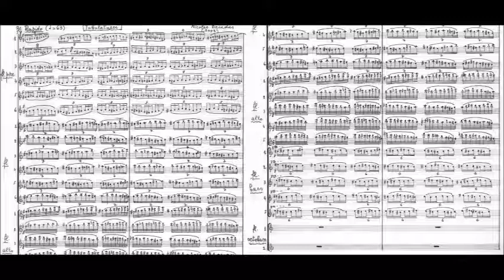Nicolae Brânduş (1935-2023): Tubulatures (2002)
"Tubulatures" pentru orchestră de flaute (2002)

"Tubulatures" for flute orchestra (2002)

Orchestre de Flûtes Français, conducted by Pierre-Alain Biget

recording of the first performance (Bucharest, Ateneul Român, May 28, 2005 - Săptămâna Internaţională a Muzicii Noi XV)